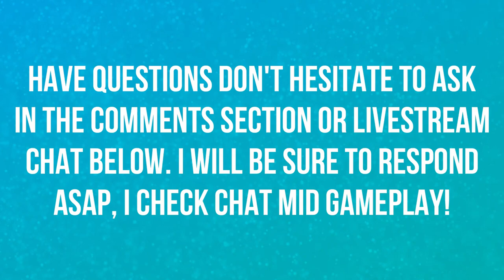TERROR OF DARKSHORE CINEMATIC | LIVE REACTION | BLIZZCON 2018 | WORLD OF WARCRAFT 🎮🎮🎮